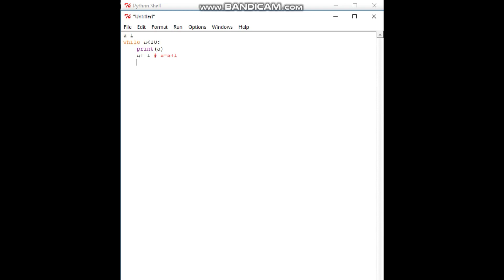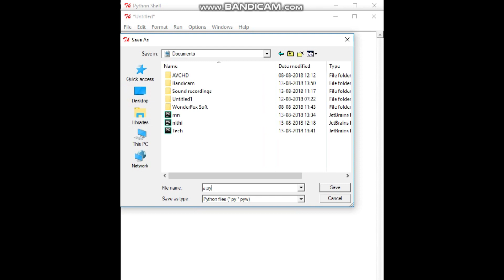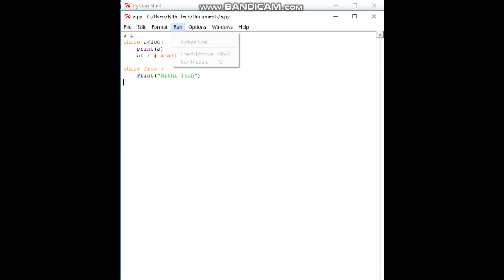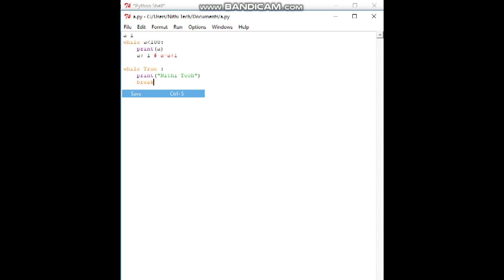#8 Python Tutorial (Tamil) || While... Statement || Nithi Tech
கற்போம் கற்பிப்போம்